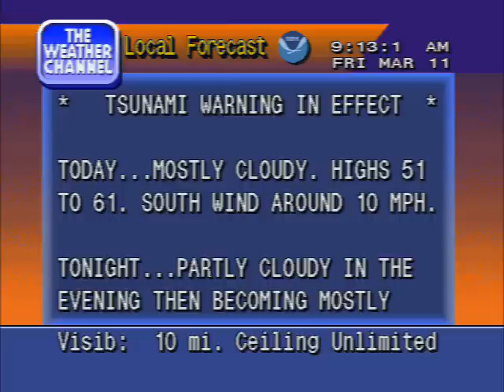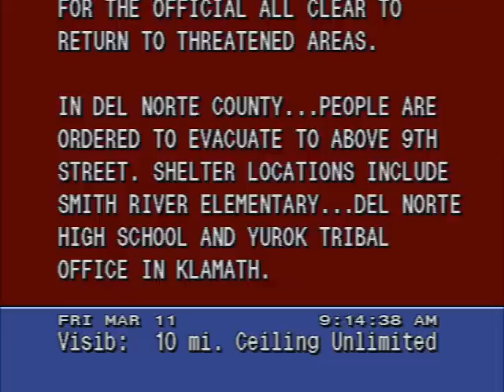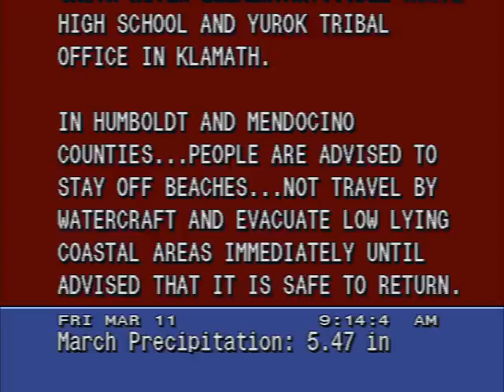Tsunami Warning - Crescent City, California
The topography of the sea floor surrounding Crescent City makes it particularly susceptible to tsunamis. According to researchers at Humboldt State University and the University of Southern California, the city experienced tsunami conditions 31 times between the years 1933 and 2008. Although many of these incidents were barely perceptible, eleven events included wave measurements exceeding one meter, four events caused damage, and one event in particular is commonly cited as "the largest and most destructive recorded tsunami to ever strike the United States Pacific Coast."
The search continues for one person missing off the coast of Northern California after a tsunami caused by a deadly earthquake in Japan swept across the Pacific Ocean.

Three people taking pictures of the surf near the mouth of the Klamath River, about 20 miles south of Crescent City, Calif., were surprised by large waves and swept into the water, said Cindy Henderson, emergency services officer for Del Norte County.

Two of the people struggled out of the surf and a male in his 20s is still missing, and is now the focus of a search and rescue operation, said a Coast Guard spokesman.

The tsunami, which has prompted warnings along the west coast and in Hawaii, was created after a 8.9-magnitude earthquake rocked Japan's eastern coast. A 30-foot tsunami hit northern Japan, engulfing buildings and cars. Japanese media reported nearly 200 people had died in the quake--the most powerful to hit the country in at least 300 years--and 700 were missing.

On the west coast, the tsunami has delivered a series of surges that began sweeping ashore by midmorning and reaching heights of seven to eight feet over about 100 miles of coastline on either side of the Oregon-California border.

Damage to the harbor in Brookings, Ore. which is just north of the California border, was significant, said city manager Gary Milliman. The harbor, which is home to several commercial fishing vessels, has lost most of its waterfront businesses and nearly three-quarters of its commercial moorage. "It's gone, out to sea," said Milliman.

Several fishermen went to sea to ride out the tsunami. Of those that didn't, Milliman said seven boats were swept to sea and their whereabouts unknown, seven sank at their moorings and nearly two dozen are adrift and damaged in the harbor.

Commercial and sport fishing are big contributors to the Brookings economy, said Milliman. The city, which is home to about 6,000, sits on a bluff about 80 feet above the harbor and suffered no damage, said Milliman.

In Crescent City, about 25 miles south of Brookings, the surge peaked at 8.1 feet, according to Del Norte County's Henderson.

Each surge is preceded by a rapid decrease in water level as the approaching wall of water at sea pulls water away from the shore only to deliver it back in a surge that is both higher and greater in volume.

The powerful draw drained virtually all the water form the Crescent City Harbor, said Henderson, leaving boats sitting on the bottom and then refloating them minutes later in a crashing jumble.

"We've got boats on top of boats down there," said Henderson. It's incorrect to say any of the craft sank because the water keeps going away, she said.

Henderson said most of the docks and about 35 boats have been damaged.

The shallow and open mouth of Crescent City Harbor makes it susceptible to tidal surges. The harbor even experience some tsunami affect from last year's Chilean earthquake, she said.

He estimated there were between 11 and 14 vessels outside the harbor waiting for calm. The nearest ports that could service the vessels are Eureka, Calif, about 80 miles south, or Gold Beach, Ore., 50 miles to the north.

Further north, two people watching the surf near Pistol River, Ore., about 50 miles north of Crescent City, were rescued from a tsunami surge estimated to be about six feet.